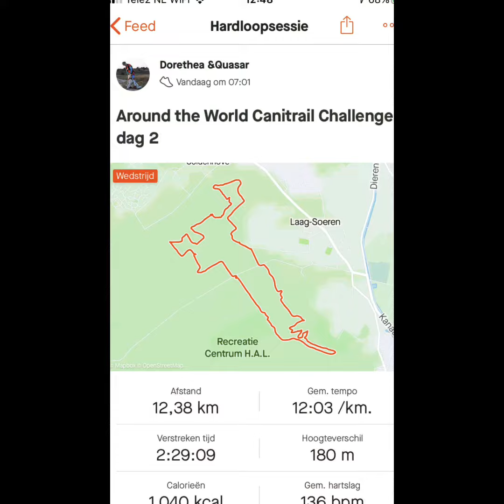Around the World Canitrail Challenge dag 2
The second day of the Canitrail Challenge Around the World :)
Lot's of single tracks, sand, some water and of course Dutch hills, hills, hills.
XXX Quasar & Dorethea